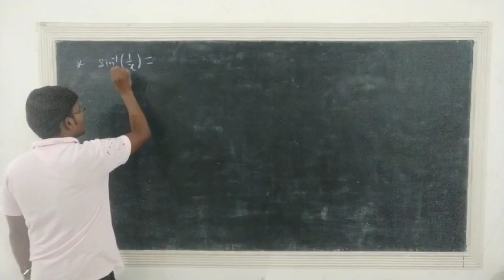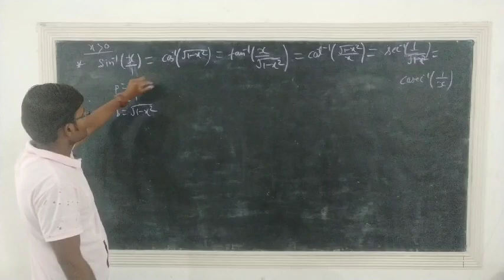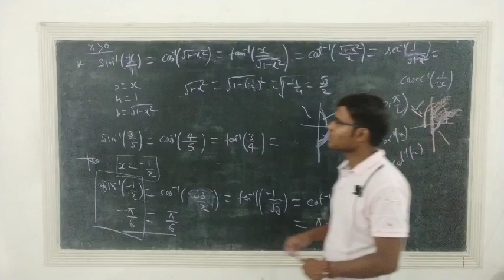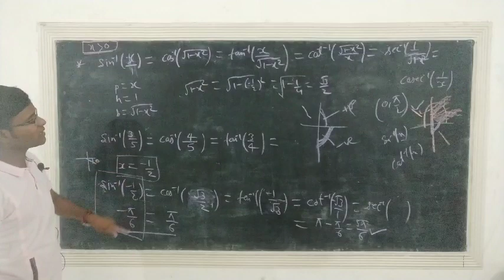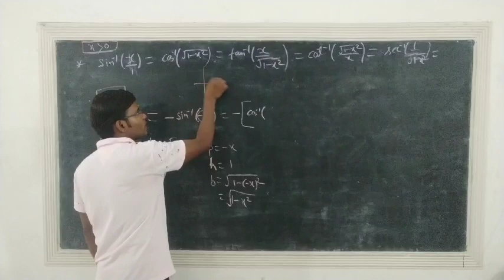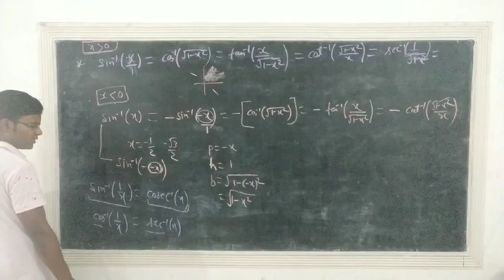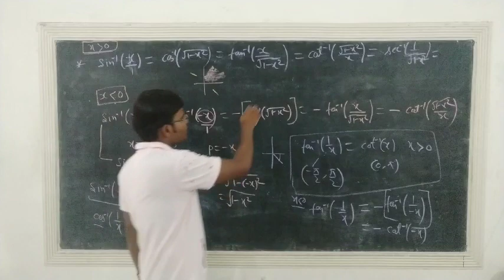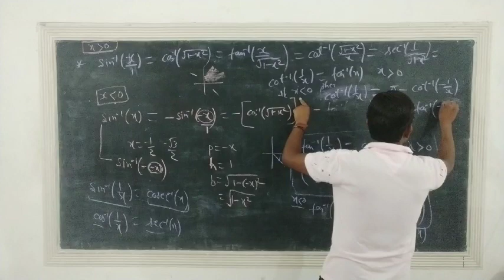#12 ITF Class12|| Conversion of sin-¹x Into Other Inverse Trigonometric Function ||Ncert ITF Class12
👉🥰👉SERIALWISE VIDEO पाने के लिए Channel के PLAYLIST में जाईये👈🥰👈

R S Aggarwal +Ncert book का THEORY AND CONCEPT दिया गया है। और हर एक EXERCISE के Important Question Solve किये गये है।